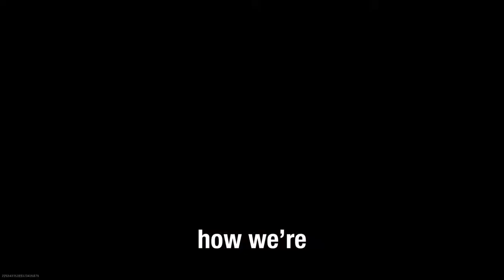Warzone 2 brought my happiness back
No one reads down this far, what are you doing here?